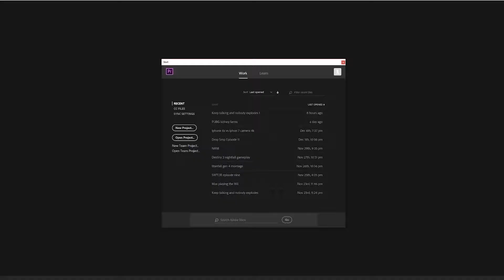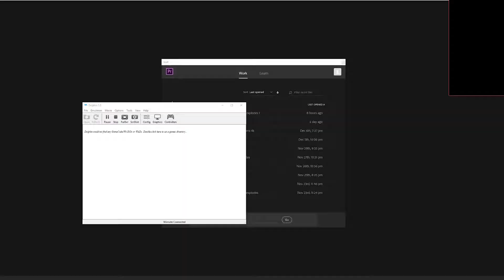Super Mario Galaxy for PC Part 2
Welcome back to the super mario galaxy series! Today we go back from right where we left off which was unlocking the second section of the ship and going forward!

I hope you enjoyed this video guys, like this video if you liked it, comment down below for what video you want me to make next, and IGNITE that subscribe button for more content like this in the future and as always, I'll see YOU in the next video!

Have an Ignitable day_